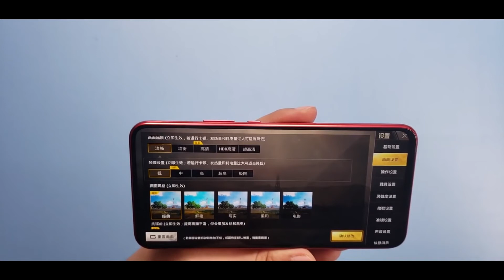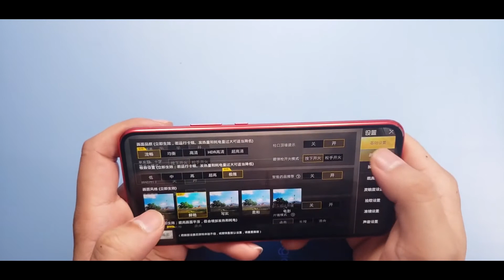Honor Magic 2 PUBG Gaming Review_Full-HD